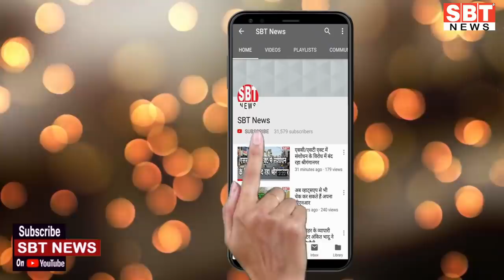12 जून : राजस्थान सुबह 6.15 बजे की 15 बड़ी खबरें | SBT News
About This Video:

12 जून : राजस्थान सुबह 6.15 बजे की 15 बड़ी खबरें

sriganganagar temperature
Barish, Barsaat
mansoon
new rules
kisan aandolan
rakesh tikait
kisan andolan
Rajasthan news
hariyana news
maharastra news
latest news
bjp
rahul gandhi
up news
News website
nonstop news
news headlines
today news
aaj ka news
online news
Headlines News
skymetweather